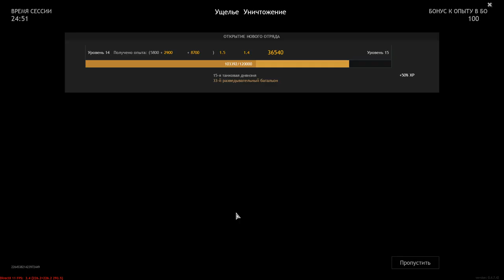Wehrmacht VS Armies of England - Gorge [Destruction] - The Battle for Tunisian - ENLISTED